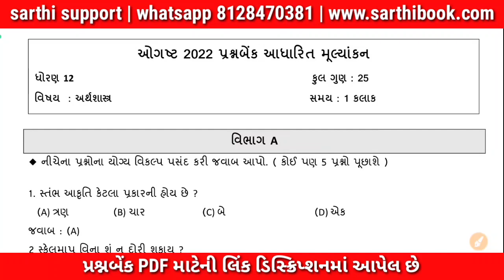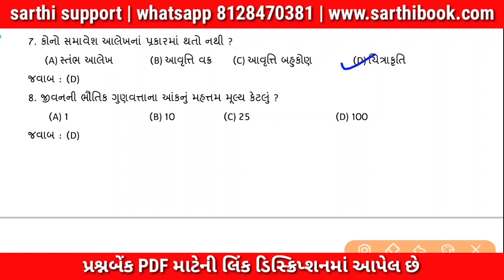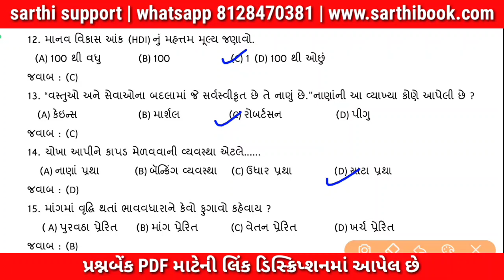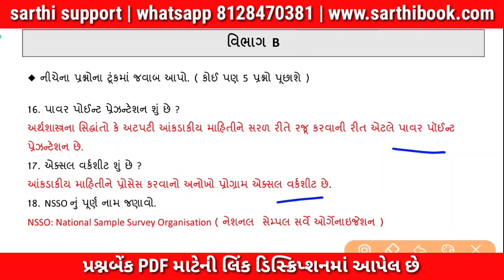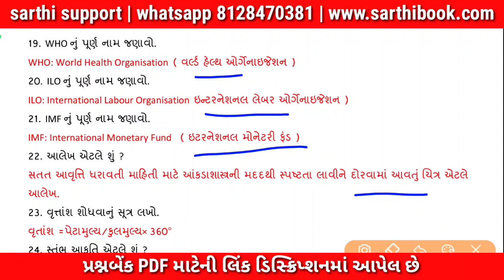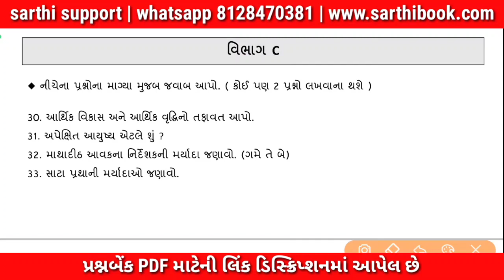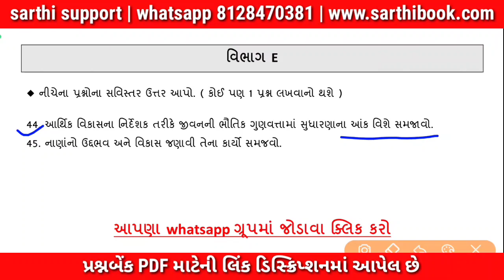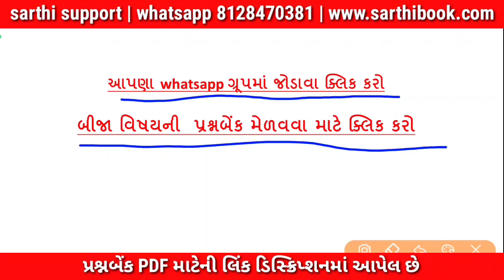ધોરણ 12 અર્થશાસ્ત્ર | economic ekam kasoti august 2022 | std 12 arthshastra question bank pdf 2022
પ્રશ્નબેંક ડાઉનલોડ કરવા ક્લિક કરો.

Whatsapp Group માં Join થવા ક્લિક કરો.

dhoran 12 vanijya_vyavastha ekam kasoti paper solution August 2022
Ekam Kasoti std 12 vanijya_vyavastha ane technology solution 26 August 2022
dhoran 12 Economicspaper download
dhoran 12 vanijya_vyavastha Unit_test paper download 2022
#26 August 2022 ekam kasoti paper download
#26 August 2022 ekam kasoti paper solution
dhoran 12 vanijya_vyavastha paper solution samayik kasoti
ekam kasoti dhoran 12 arthshastra paper download
August 2022 ekam kasoti std 12 Economicspaper
std 12 Economicsekam kasoti paper solution August 2022
dhoran 12 Economicsekam kasoti paper solution August 2022
dhoran 12 arthshastra ekam kasoti paper solution August 2022
dhoran 12 economics ekam kasoti paper solution August 2022
dhoran 12 samajik vanijya_vyavastha ekam kasoti paper solution August 2022
dhoran 12 social_economics ekam kasoti paper solution August 2022
std 12 Economicspaper solution August 2022
Economicsstd 12 ekam kasoti solution August 2022
std 12 Economicssamayik kasoti
dhoran 12 Economicssamayik kasoti
std 12 Economicspaper solution 2022
dhoran 12 Economicspaper solution 2022
std 12 ekam_kasoti paper solution 2022
dhoran 12 ekam_kasoti paper solution 2022
social_economics std 12 paper solution 2022
social_economics dhoran 12 paper solution 2022
economics paper
std 12 Economicsekam_kasoti paper solution
pratham samayik kasoti 2022
real paper solution
original paper
standard 12 Economicsekam kasoti paper solution August 2022
pratham satrant parixa August 2022
dhoran 12 vanijya_vyavastha pratham samayik kasoti real paper
Dhoran 12 arthshastra Pratham Samayik Kasoti Real Paper
Pratham satrant Pariksha August 2022
std 12 ekam_kasoti paper social_economics
std 12 unit_test Economicspaper solution 2022
std 12 Economicssamayik kasoti paper solution 2022
ekam kasoti std 12 paper solution
social_economics ekam kasoti paper solution std 12
pratham samayik kasoti 2022 paper solution
unit test std 12 Economicssolution 2022
Std 12 Economicsekam kasoti full paper solution August 2022
std 12 vanijya_vyavastha ekam kasoti paper solution August 2022
std 12 angreji ekam kasoti paper solution August 2022
std 12 samajik vanijya_vyavastha ekam kasoti paper solution August 2022
std 12 social_economics ekam kasoti paper solution August 2022